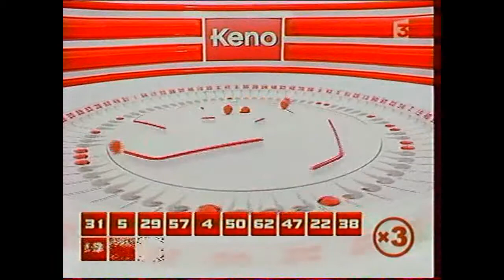France 3 - Le Keno 2007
Vidéo Bonus "Archive" avec le Keno, diffusé sur France 3 en début d'après-midi et avant le Soir 3 dans les années 2000.